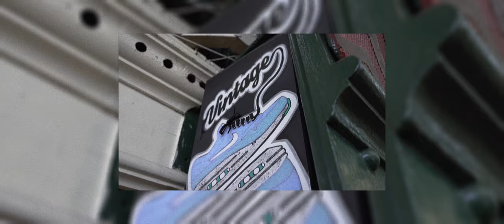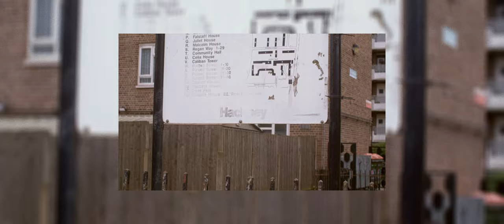Smasher Ft Local - Them Days (Official Video)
Smasher releases the 3rd single from his new album "Vibes In motion”, this time linking up with Cardiff's very own “Local”. The pair connected over lockdown to bring a track reminiscing happy memories growing up. Smasher provides the backing track which is sure to be a favourite among his Garage peers and sets the tone for the release of his new album.

VibesInMotion the album coming soon

Video filmed and edited by CHU